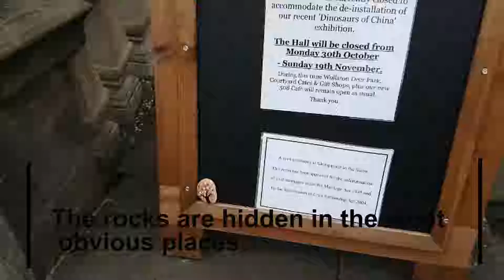Rock finding across Nottingham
Filmed during my Journalism degree as part of university work. This short video is intended for online and social media platforms.